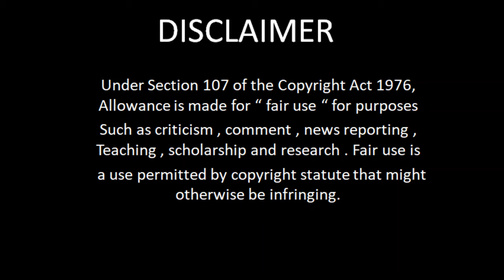Tiger ,Blood in the mouth (2016) explained in hindi | sports and addiction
Summary/Synopsis:

Ramon is 50 year old boxer who is happy with career and family. He works out at a gym daily. One day, Debora, a 25 year old aspiring boxer to be, joins at the gym. He fantasizes about her that night. Next morning,he rapes her in the bathroom, but it turns consensual. They begin a relationship and have aggressive sex whenever they can. Ramon's life drastically changes due to this and he has to fix everything.